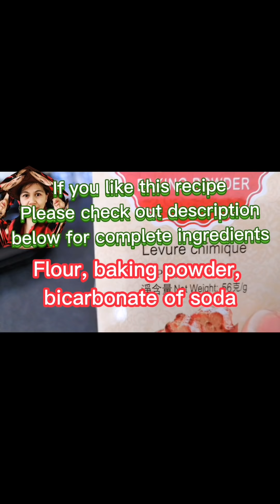HEALTHY BLUEBERRY SOFT MUFFINS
INGREDIENTS
230g plain flour
100g caster sugar
1 teaspoon baking powder
1/2 teaspoon bicarbonate of soda
3 large eggs, at room temperature
110 pure butter, Softened at room temperature
4 tablespoons plain yogurt
1 teaspoon vanilla essence
Some Blueberries

METHOD
Preheat oven at 180 degrees celsius
Prepare and grease muffin pans or use muffin paper cups

*Sift flour, baking powder and bicarbonate of *soda, set aside
*Beat butter until fluffy
*Add caster sugar gradually
*Add eggs one at a time
*Add vanilla essence or vanilla syrup
*Add sifted flour, baking powder, bicarbonate of soda
*Add yogurt
*Gently beat the batter, don't over beat
*Scoop 3/4 batter in each muffin pans, don't overfill the muffin cups as it will rise during baking time
*Top with 8+ pieces of blueberries, gently press blueberries just enough to cover them with the batter
*Bake at preheated oven for 20 to 30 minutes,
or insert pointed object after 20 minutes to check muffins, if it comes out clean muffins are done if not bake further

To all my viewers, I just want to let you know that I'm so thankful for your continuous support to my you tube channel. I consider it a big Big help from you all. Stay safe always!